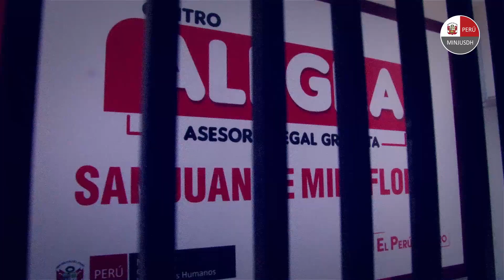Giannina y su labor como defensora pública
Ser defensor público es tener la convicción de poder ayudar a más peruanos, Giannina es parte de nuestro equipo de la DefensaPública, más de 1400 defensores públicos en todo el Perú asisten legalmente, reafirmamos nuestro compromiso de seguir trabajando por ElPerúPrimero ¡Feliz 23 Aniversario!